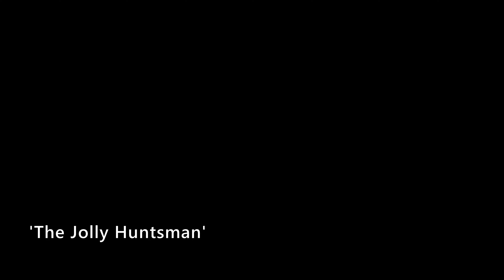Spielmannszug Obernau & Spielmannszug Ronneburg - The Jolly Huntsman | 70. Jubiläum | 12.05.2024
Der Spielmanns- und Fanfarenzug TV Obernau und der Spielmanns- und Fanfarenzug Ronneburg präsentierten zum 70-jährigen Jubiläum der Obernauer am 12. Mai 2024 einige gemeinsame Stücke, darunter "The Jolly Huntsman"

Komponist: Krijn Smits | Dirigent: Marco Fried